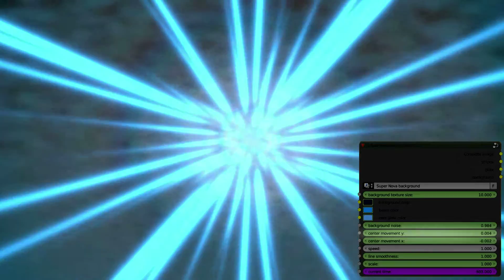For BlendSwap: Background "Super Nova"